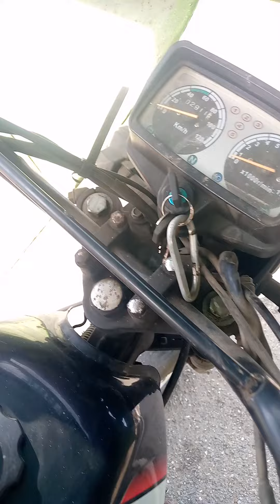morning waiting for ride construction materials.